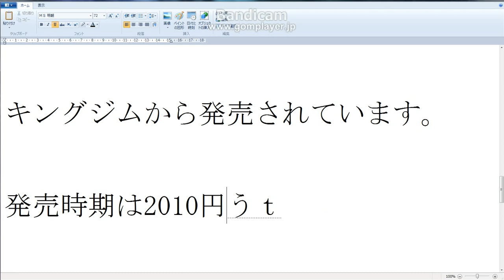電子マネービューアー・リレット.avi